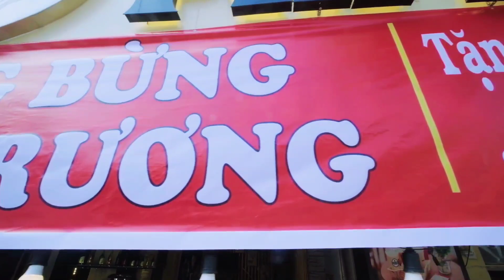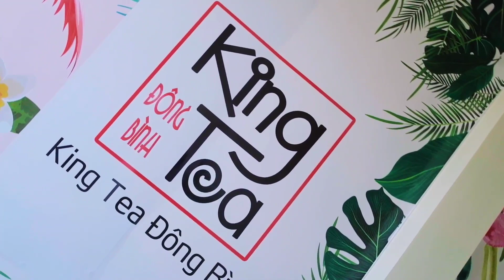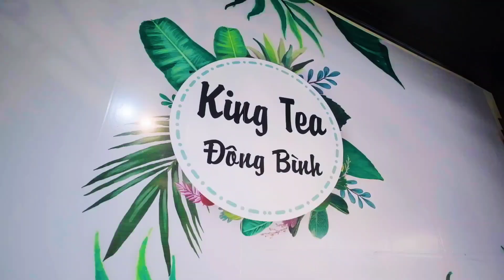King Tea Đông Bình | Khu Ăn Uống Giới Trẻ.